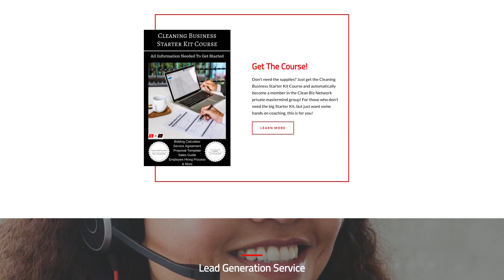If You Are Broke Do THIS TODAY!